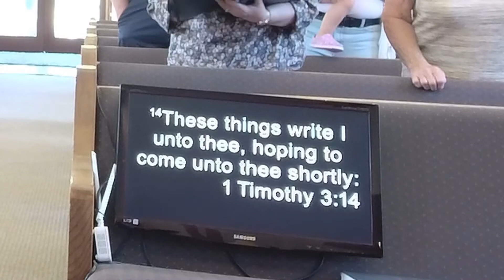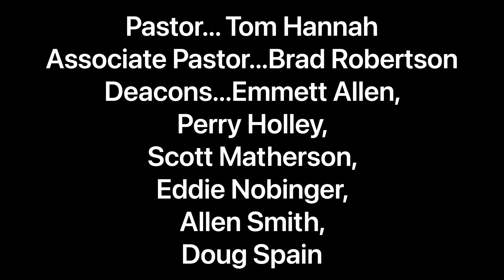Shannon 1st Baptist - Sunday Evening - June 19, 2022 - 1 Timothy 3:14-15